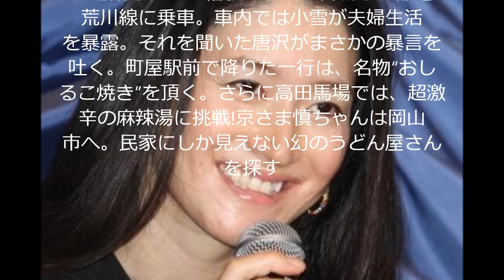火曜サプライズ 唐沢寿明&小雪と都電荒川線の旅…意外な過去&私生活も大暴露SP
唐沢寿明&小雪と都電荒川線ぶらり旅…唐沢の生まれ故郷・三ノ輪で意外な過去が!町屋のおしるこ焼きに感動&小雪の(秘)夫婦生活も大暴露!京さま慎ちゃん幻のうどん屋さんへ
【MC】ウエンツ瑛士、山瀬まみ  【レギュラー】石塚英彦、DAIGO、オリエンタルラジオ、岩本乃蒼(日本テレビアナウンサー)/京本政樹、柳沢慎吾  【VTRゲスト】唐沢寿明、小雪、笹野高史  【スタジオゲスト】祐真キキ